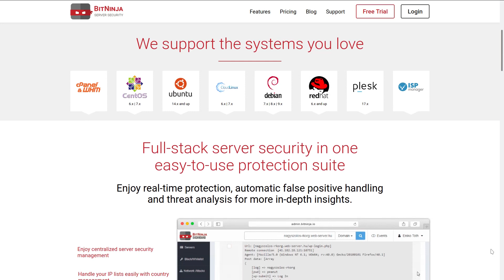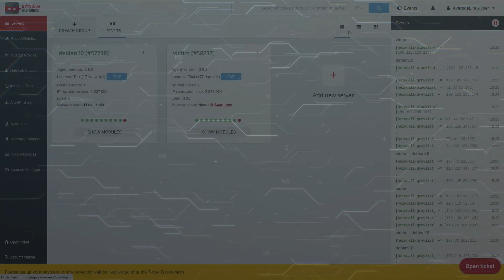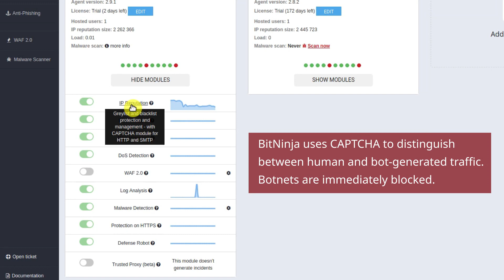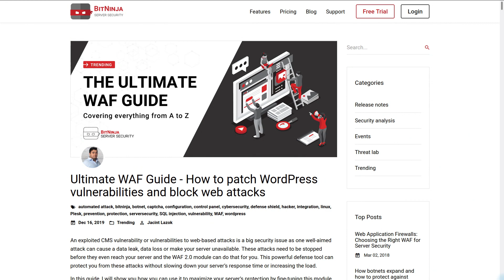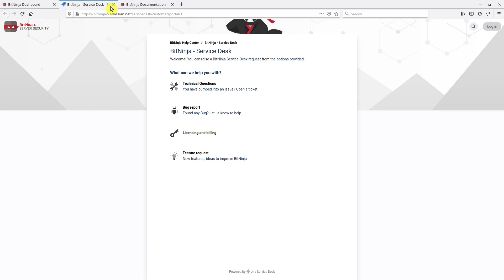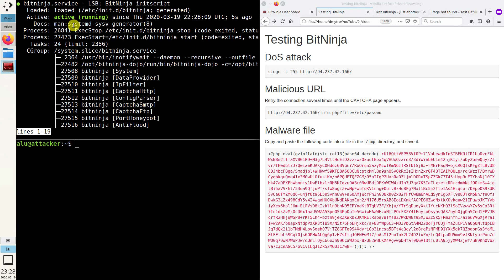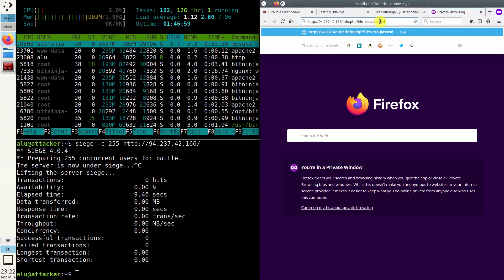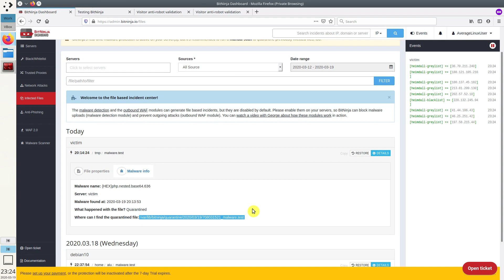BitNinja Server Security - Tests and Review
Nowadays, all servers are connected to the Internet and thus they are exposed to possible attacks. BitNinja will secure your server regardless of whether it is a small private server or a network of business servers.

In this video:
1:07 What is BitNinja is?
1:56 Who can use BitNinja?
2:24 How to install BitNinja
3:17 BitNinja's Modules
6:03 Dashboard features
7:18 Demo how BitNinja blocks attacks